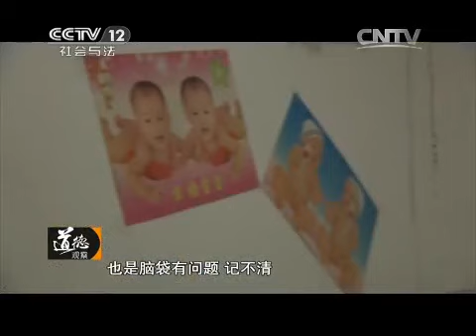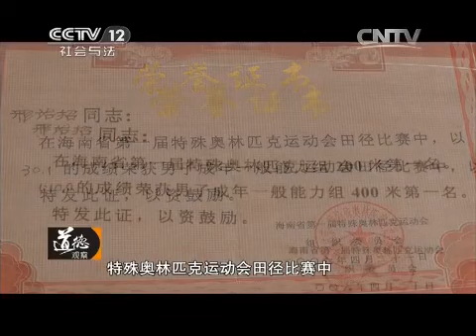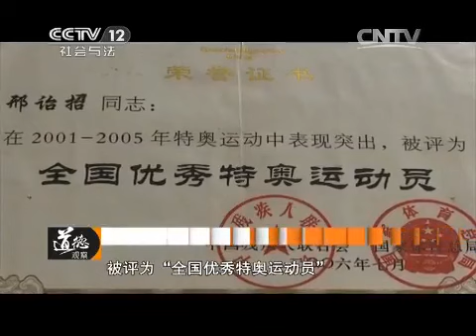冠军妈妈 【道德观察 20150620】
本期节目主要内容： 在海南省琼中黎族苗族自治县黎母山镇腰子居委会，2009年的一天，一个外乡人闯入使得平静的山村突然喧闹起来。来人一路打听，来到了邢国武和苏金兰夫妇的家门口，与家中一个年轻女子拉扯起来。他们之间究竟有什么故事发生？详细内容，敬请收看。